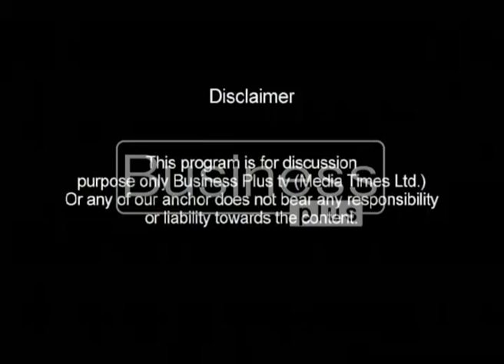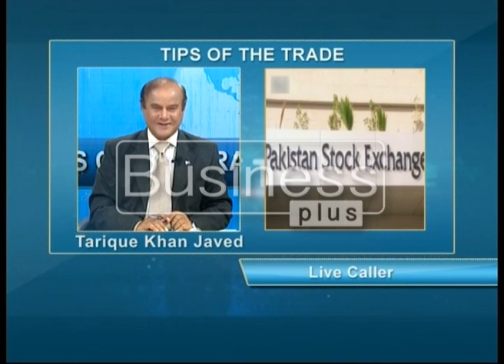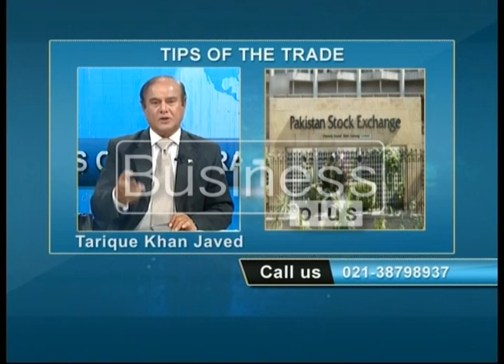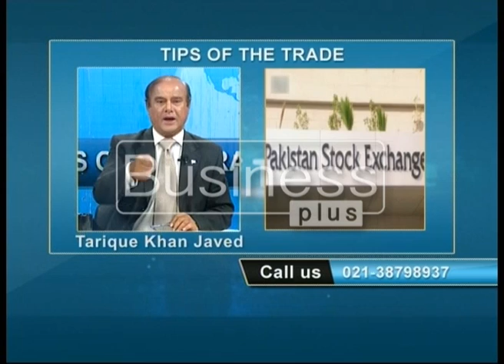Tips Of The Trade with Host Tarique Khan Javed (29 September 2016)